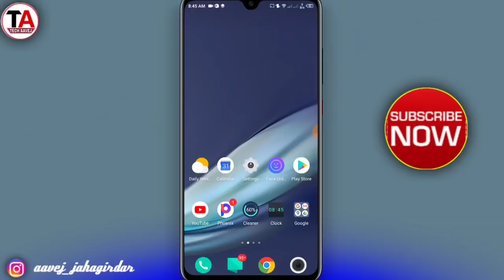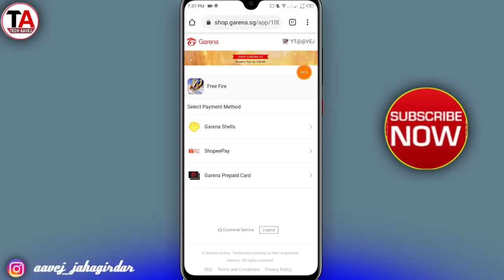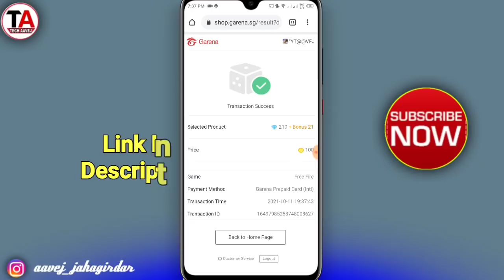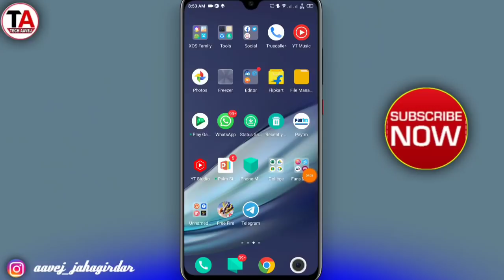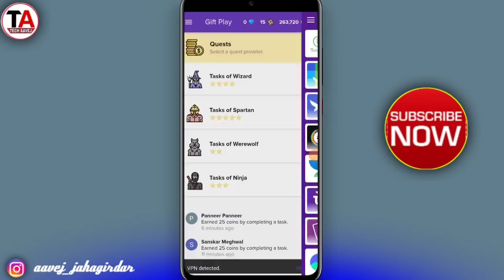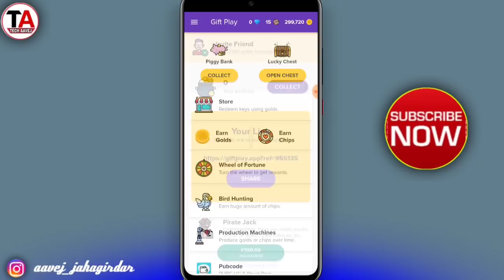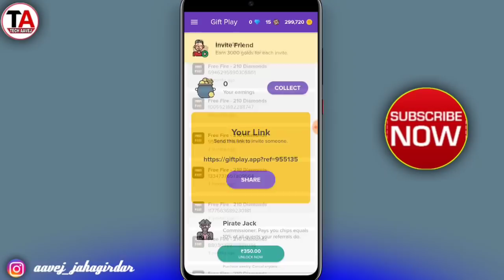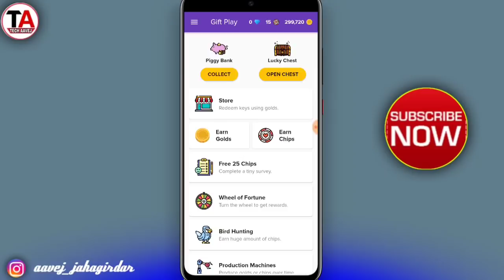Best App - Freefire me diamonds kaise le | How to Earn Diamonds in freefire